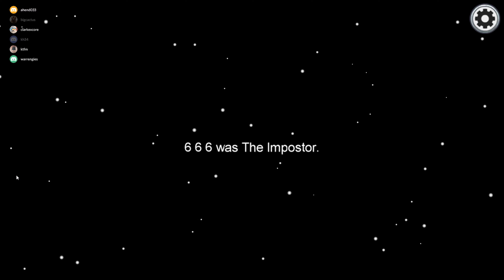KPCH 360 n0 sc0pes bigKev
Could not believe it.